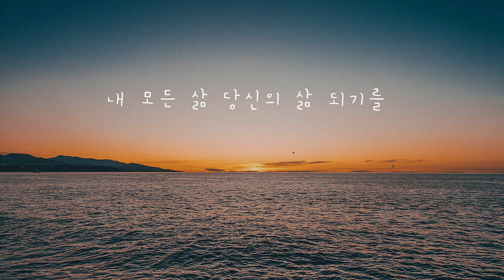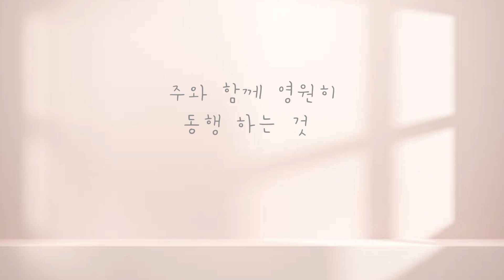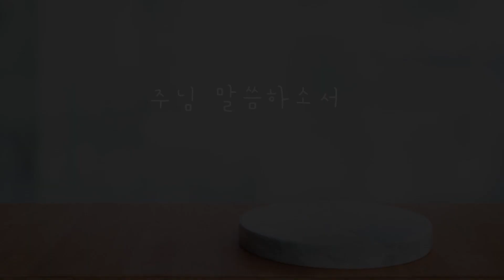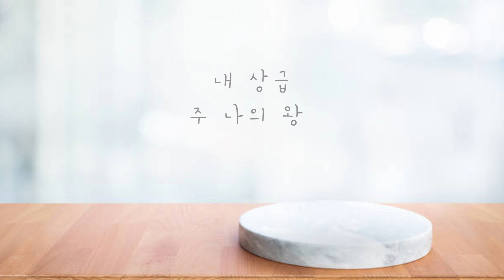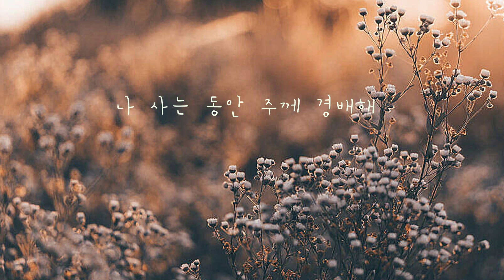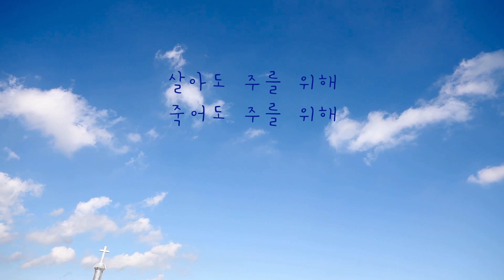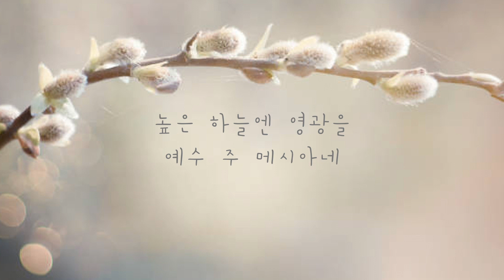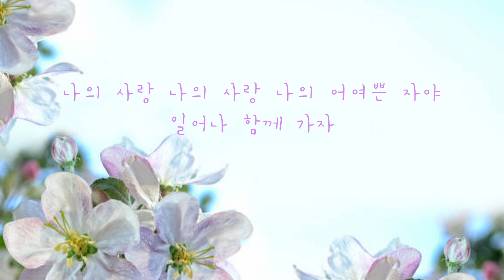[Vol.91~100] Piano and Trumpet | 은혜의 찬양 1시간 이어 듣기 | CCM | BGM | 예배의 삶 | 감사 | 말씀과 함께 | 고백 | 기도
아버지 당신의 마음이
내 눈이 주를 보게 하소서
나의 피난처 예수
주님 말씀하소서
주의 거룩하심 생각할때
날 채워주소서
내 안에 오직 예수
예수 사랑합니다
당신은 영광의 왕
나의 사랑 나의 어여쁜자야